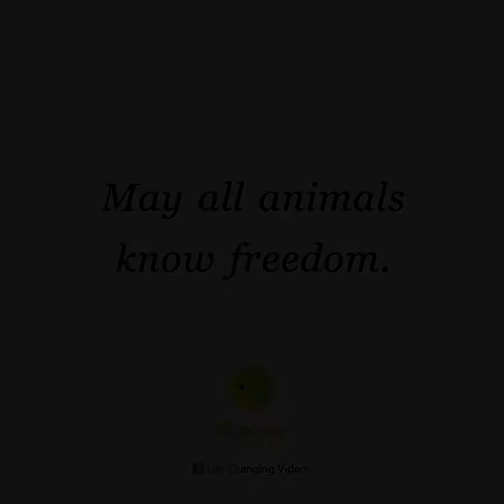Animals Taste Freedom For The First Time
Animals taste freedom for the first time in their lives. Thank you for all the groups and individuals who rescued the animals and allowed them a second chance in life (list below):